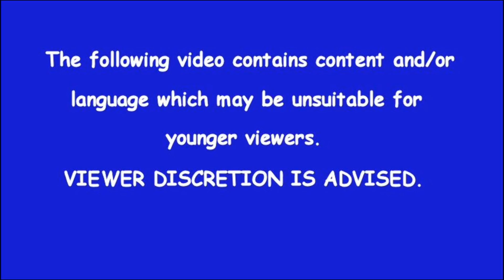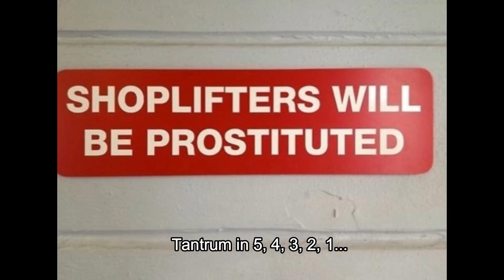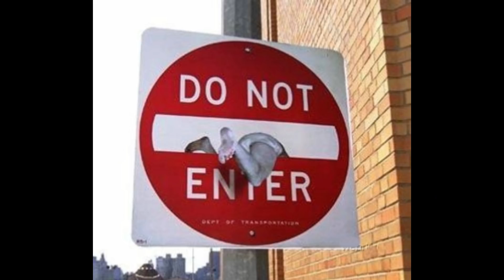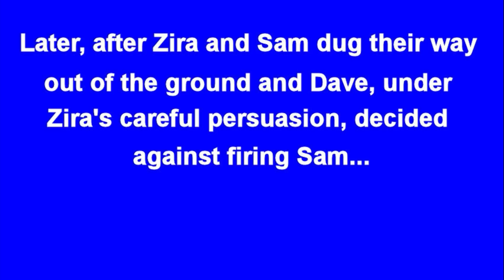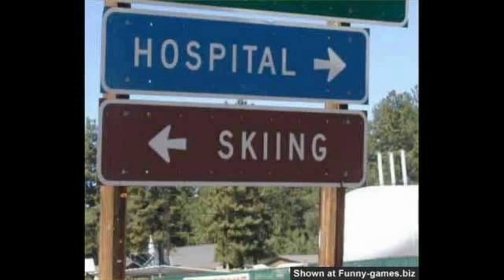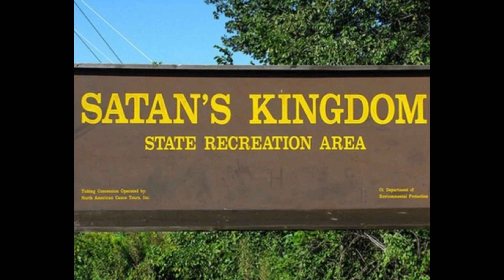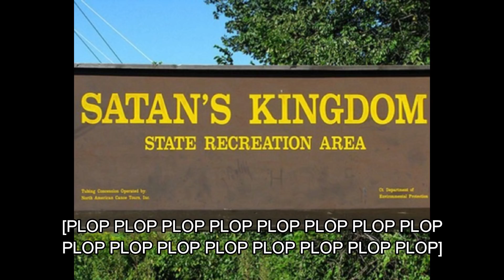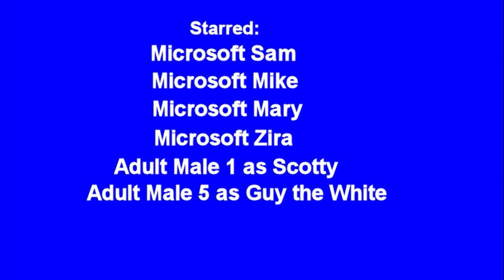Funny Signs: Old Age Ahead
The gang proves you're never too old to enjoy funny signs.
Tantrums: 2  Barfs: 2  Crotch-kicks: 4  Falls: 2  Zaps: 1
Characters: Sam, Mike, Mary, Zira, Scotty, Guy the White, Wally Warner, Harvey Zilth, Beulah, Abby, Rhonda, Dave, RoboSoft 3, Evil Dave, Vulcanna Ash, Angela the Angel and God.
Signs from homemade-gifts-made-easy.com, wideopencountry.com, dorkly.com, blogspot.com, Signspotting.com, funalive.com, etsy.com, everyday-wisdom.com, pinterest.com, jokideo.com, youtube.com, ruinmyweek.com, demilked.com, Vitamin-Ha.com, FunnySigns.net and Amazon.com.